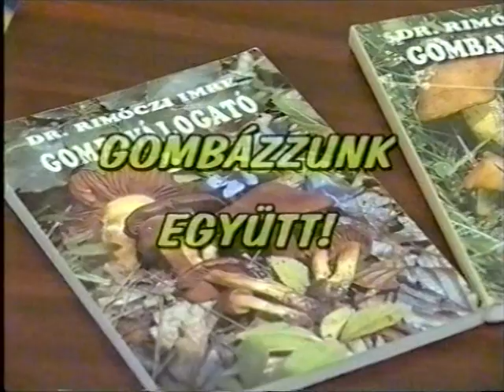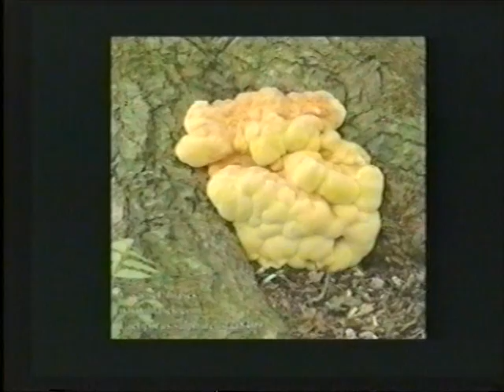2007. "Gombázzunk együtt" Gombamérgezések 2.mpg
2007.augusztus, a Zemplén TV Gombázzunk együtt műsorában a gombamérgezésekről folytatódik a beszélgetés.